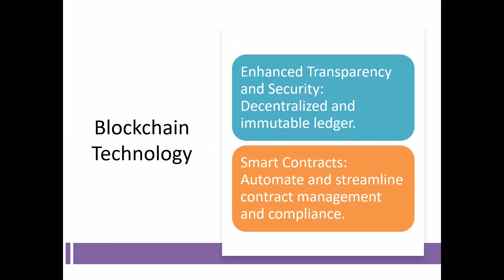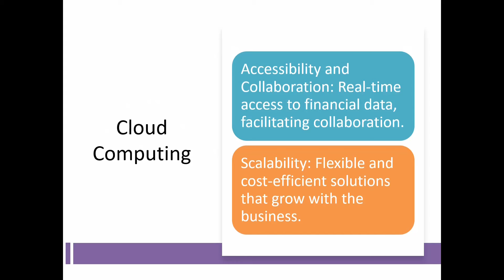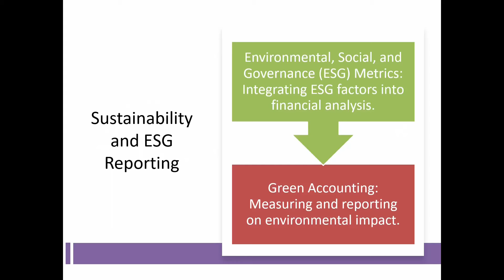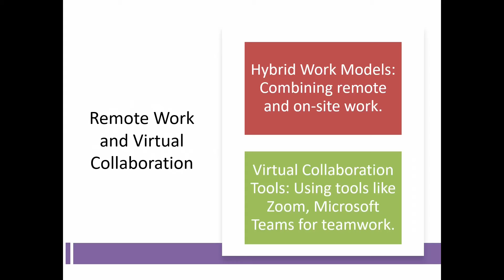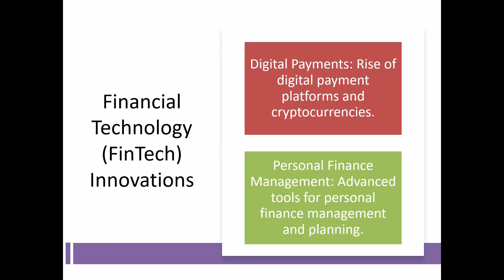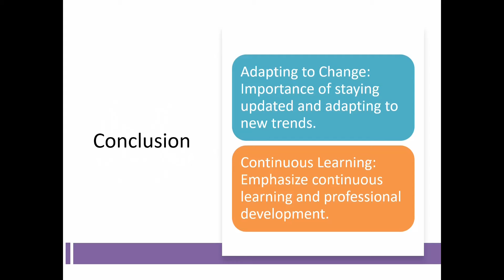Future Trends in Accounting and Finance : Sinhala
Discover the top 10 future trends in accounting and finance for 2024. From AI and automation to blockchain and sustainability, learn how these innovations are shaping the industry. Stay ahead of the curve with our expert insights and predictions. Perfect for accountants, finance professionals, and students looking to stay updated with the latest developments. Don't miss out!

Future Trends in Accounting
Future Trends in Finance
Accounting Trends 2024
Finance Trends 2024
AI in Accounting
Blockchain in Finance
Accounting Automation
Finance Predictions 2024
Sustainable Finance Trends
Emerging Technologies in Accounting
Digital Transformation in Finance
Accounting Industry Innovations
Finance Industry Insights
Future of Accounting
Future of Finance